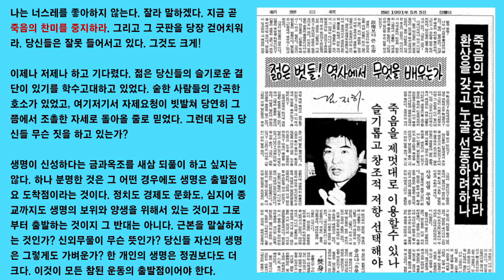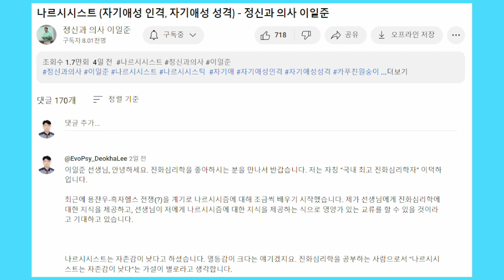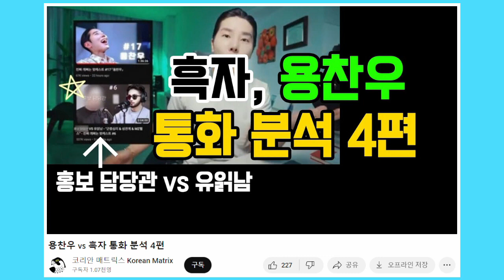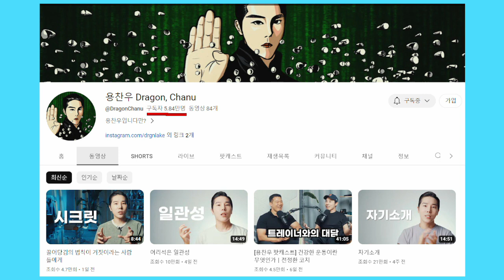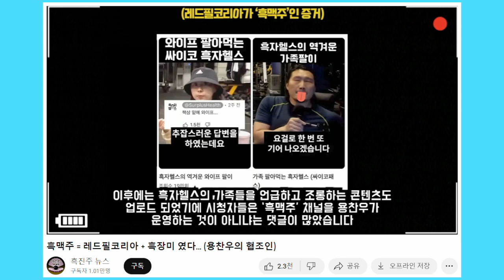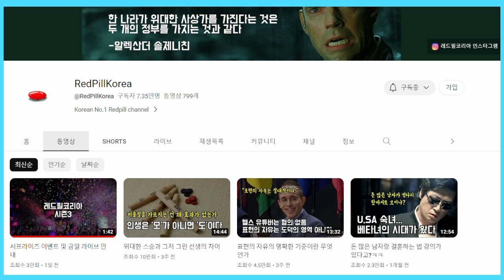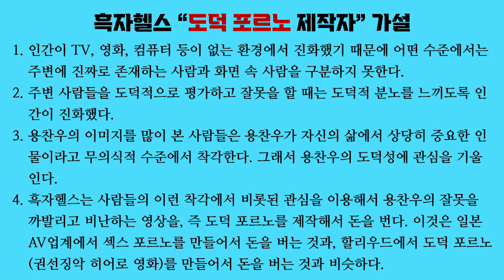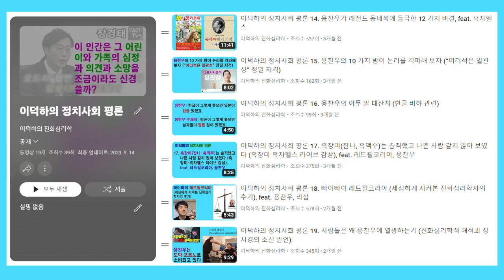(통합본) 이덕하의 정치사회 평론 11~20